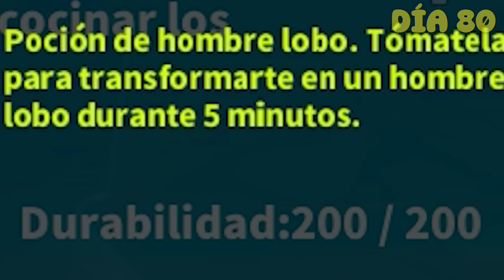SOBREVIVO 100 DÍAS en PIXARK #9 (FINAL)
Mi PC:
GPU: Gigabyte GeForce RTX 4080 Gaming OC 16G
CPU: AMD Ryzen 9 5950X
RAM: XPG Z1 DDR4 3000MHz (4x8gb)
DISCOS: - Samsung 970 EVO Plus M.2 1TB
                - Team Group CX2 2.5" 1TB SATA III
FUENTE DE PODER: Redragon PSU007 80+ Gold 850 W
ENFRIAMIENTO LÍQUIDO: Thermaltake TOUGHLIQUID 240 ARGB